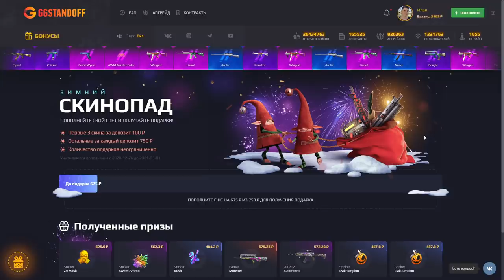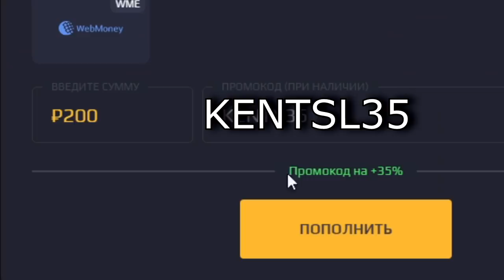ОФИГЕТЬ! ЧТО Я ПОЛУЧИЛ ЗА 100 УБИЙСТВ В НОВЫХ РЕЖИМАХ В STANDOFF 2 / СТАНДОФФ 2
KENTSL (КОД НА БАРАБАН)
KENTSL35 (+35% К ПОПОЛНЕНИЮ)